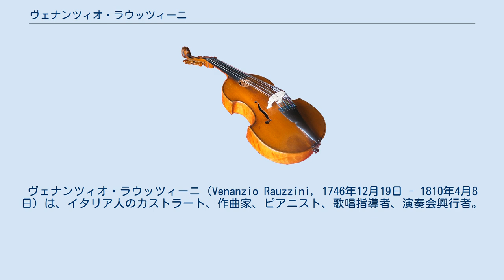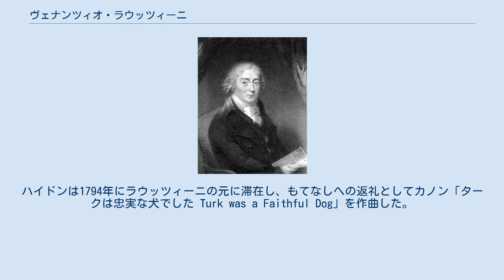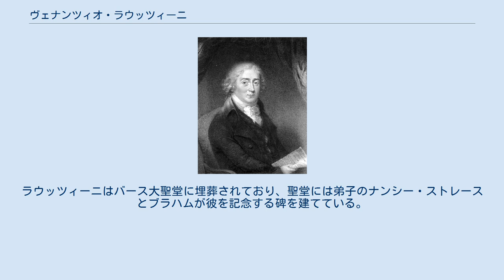ヴェナンツィオ・ラウッツィーニ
ヴェナンツィオ・ラウッツィーニ（Venanzio Rauzzini, 1746年12月19日 - 1810年4月8日）は、イタリア人のカストラート、作曲家、ピアニスト、歌唱指導者、演奏会興行者。
 ラウッツィーニは少年期、システィーナ礼拝堂の合唱団に所属しており、ドメニコ・コッリとムツィオ・クレメンティの弟子であった。
またローマではジュゼッペ・サンタレッリに、ナポリではニコラ・ポルポラに師事している。
 ラウッツィーニはカメリーノに生まれた。
彼がオペラデビューを果たしたのは1765年、ローマのヴァッレ劇場であり、ニコロ・ピッチンニのオペラ「Il finto astrologo」で男性役の1人を演じた。
1766年にはヴェネツィアのサン・サムエレ劇場で歌い、その後の1766年から1767年にはバイエルン国立歌劇場の舞台に上がった。
ラウッツィーニは多くの既婚女性と浮名を流したために、ミュンヘンの宮廷を去らねばならなくなった。
次に1767年に彼がウィーンの宮廷で歌った際には、モーツァルトが聴いていた。
モーツァルトは「ラウッツィーニの歌声を聴いて喜んだ反応をし、ミラノで『ルチオ・シッラ』（1772年）の主役を演じて欲しいと申し出た。その後、特に彼のためにモテット『エクスルターテ・ユビラーテ』（1773年）を作曲している。」 ラウッツィーニは1770年代初頭にはヴェネツィアとミュンヘンでの演奏活動に復帰し、1774年から舞台を退く1778年まではロンドンでも大きな興行的成功を収めた。
オペラ歌手として第一線を退いた後、彼は歌唱とピアノの指導を行い、また多くのオペラを作曲した。
数年間ロンドンに暮らした後の1780年にバースに居を構え、1781年にニュー・アセンブリー・ルーム・コンサートの指揮者となった。
ハイドンは1794年にラウッツィーニの元に滞在し、もてなしへの返礼としてカノン「タークは忠実な犬でした Turk was a Faithful Dog」を作曲した。
題はラウッツィーニの愛犬の記念碑からとられている。
ラウッツィーニの著名な弟子にはスティーヴン・ストレース、ナンシー・ストレース、マイケル・ケリー、ジョン・ブラハムらがいる。
ラウッツィーニは、1781年頃から1810年に没するまでバースで演奏会の指揮、興行を行った。
彼の弟子の多くは、彼が毎年開催する予約演奏会に登場した。
彼は生前に自らの歌唱法のアイデアを記した声楽教本や、一冊の専門書を出版している。
ラウッツィーニはバース大聖堂に埋葬されており、聖堂には弟子のナンシー・ストレースとブラハムが彼を記念する碑を建てている。
 出典